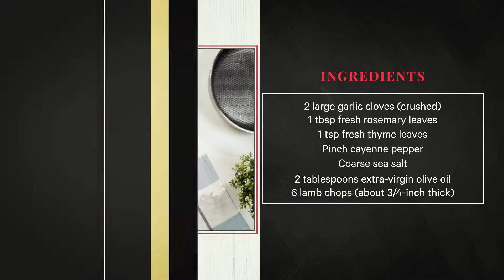Grilled Lamb With a Great Twist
Make grilled lamb with a honeycomb wok!